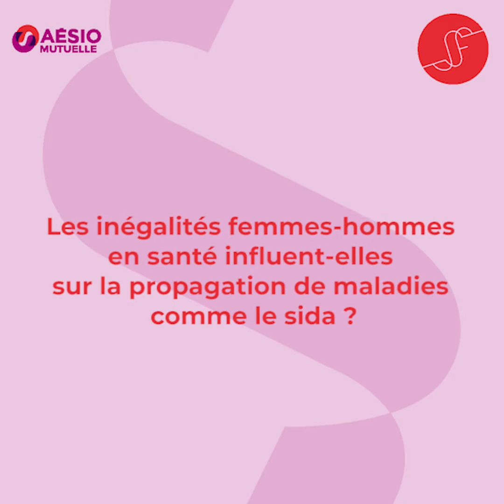Santé des femmes & sida : Interview avec Catherine Kapusta Palmer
À l’occasion de la Journée mondiale de lutte contre le sida, AÉSIO mutuelle donne la parole à Catherine Kapusta-Palmer, militante pour la cause des femmes séropositives. [Lire la suite 👇]

Précarité, retard en matière de prévention et de prise en charge.. Plus de la moitié de la population atteinte par le sida sont des femmes. Une pandémie qui s’est largement féminisée ces dernières années. Les femmes sont ainsi davantage exposées que les hommes à la propagation de virus tels que le sida.

Elles sont également plus à risque d’être touchées par le VIH pour des raisons physiologiques, notamment car leurs muqueuses vaginales sont davantage perméables.

Depuis 2007, le nombre de nouvelles infections du VIH chez les jeunes âgés de 15 à 24 ans a largement augmenté d’après Santé Publique France. La sensibilisation et l’information sur ce virus « qui peut toucher tout le monde » demeurent plus que nécessaires aujourd’hui notamment à l’heure de la crise sanitaire. Lors du premier confinement en 2020, les centres ont enregistré une baisse de plus de 50% de dépistages du virus en France. La crise sanitaire a donc eu un impact indéniable sur les risques de propagation du virus.

00:16 Les inégalités femmes-hommes en santé influent-elles sur la propagation de maladies comme le sida ?
01:02 Les femmes ont-elles plus de risques d’être contaminées par le VIH ?
01:49 Quelles idées reçues souhaitez-vous déconstruire sur le sida ?
03:05 La crise sanitaire a-t-elle impact les risques de propagation du sida en France ?
03:50 Quel est le risque de transmission du VIH de la mère à l'enfant ?